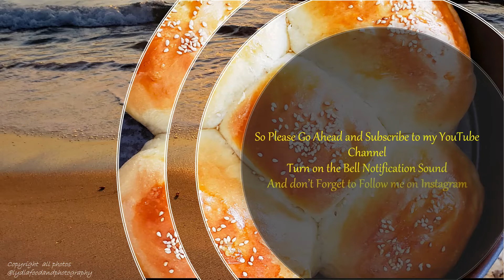Welcome To My YouTube Channel :)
Hey everyone!
I am very excited to be sharing with you all the great recipes that I will be creating from scratch on this platform.
I love food and I love cooking and so I can't wait to share with you all the great dishes and I hope that you'll try to replicate them at home.